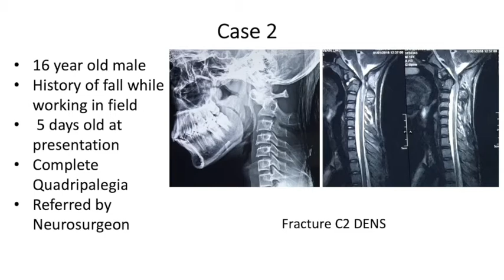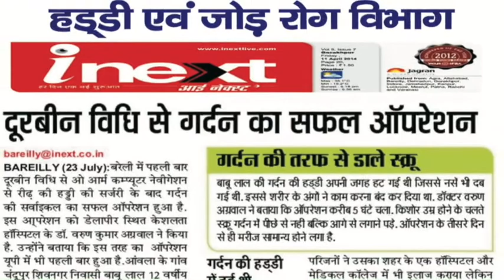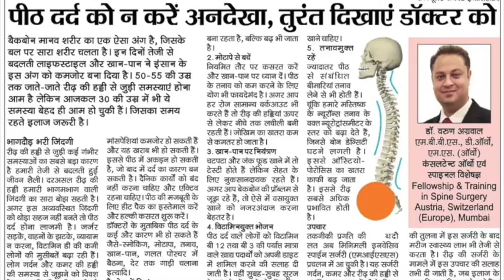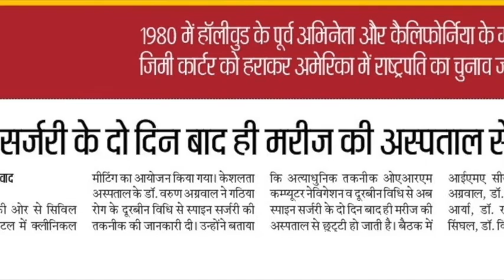C1C2 Fusion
quadriplegic patient showing full recovery.

Dr. Varun Agarwal
MBBS, D.Ortho, MS (Ortho)
Fellowship & Training in Spine Surgery (Austria / Switzerland / Thailand / Mumbai)
Pioneer in Minimally Invasive, Endoscopic and Computer Navigation Spine Surgery
Consultant Orthopaedic And Spine Specialist
Keshlata Hospital
Bareilly (UP)
Associate Prof. Orthopaedics